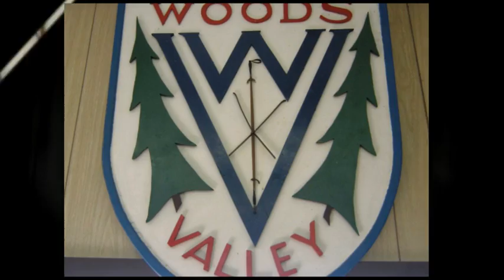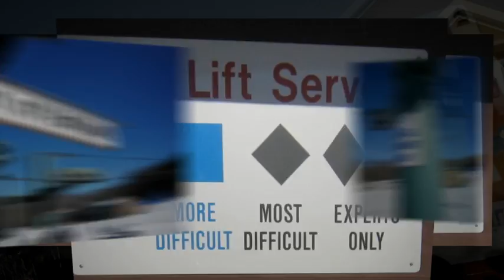Deondre Shreds Wood's Valley